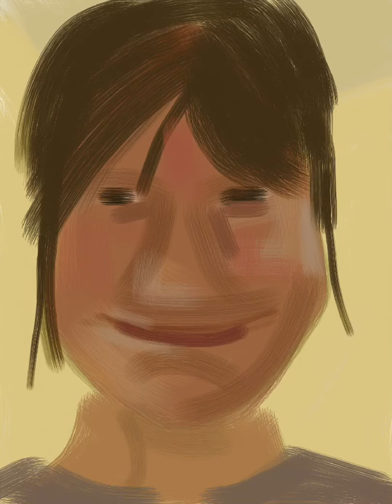A portrait of Lisa Jackson from the series We 333 by Jon Mitton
One of 333 portraits from the series ‘We 333’ painted by Jon Mitton over a few months for the ‘World Within Without’ exhibition held in Teddington, London. Each portrait took up to 15 minutes to complete as part of a self inflicted rule set, although some of the portraits took longer and others less. The key objective was to defeat a self inflicted curse of perfectionism born of over use of computers to create artworks. The portraits had to be painted and then immediately published to social media. It was a tough call, publishing artworks that sometimes fell well below my ‘normal’ level of acceptance. However, the objective was accomplished, because by the 333rd image I had learnt to let go, not worry about the opinion of others and actually embrace the essence of creativity without attachment to the end result. I started to love the images for what they were, that they revealed not only a representation of the sitter but my journey from one state of being to another, it was like visiting childhood again and remembering the freedom to create without judgement, to let go and enjoy the journey without considering the destination. I’d recommend the process to anyone wanting renewed creative liberation.
Interesting fact: The 333 people represented in the series account for 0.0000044 of the total population of humans that inhabit planet earth.